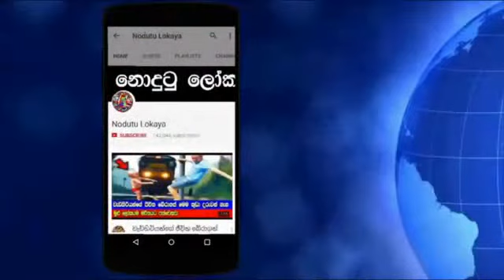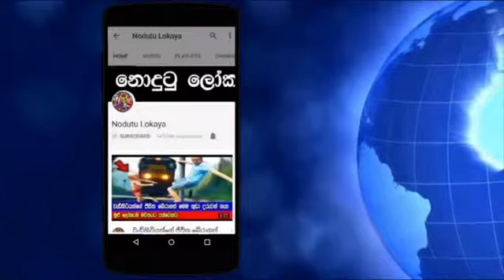Snowballs in Syberia